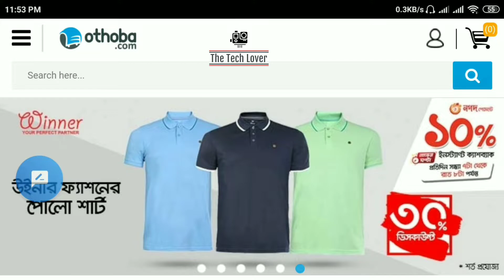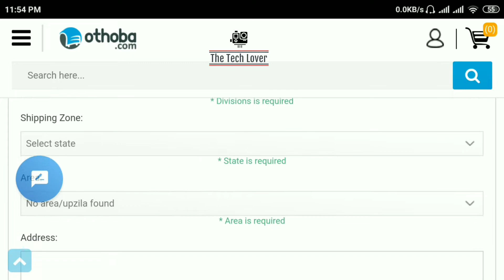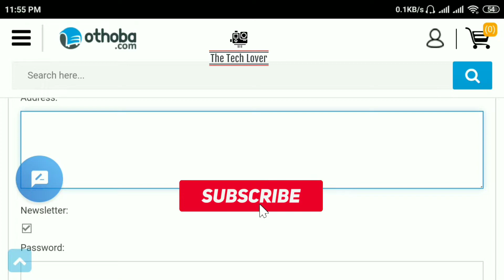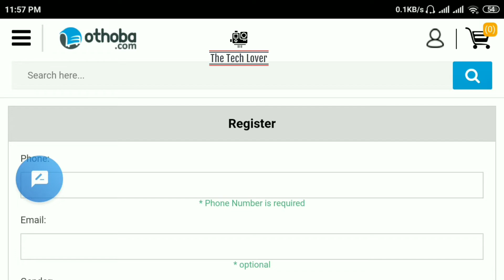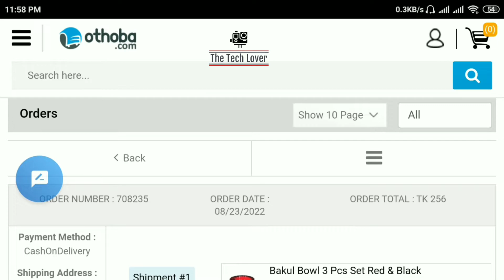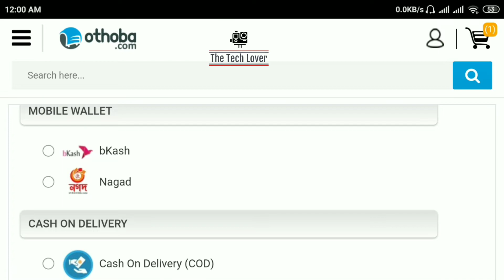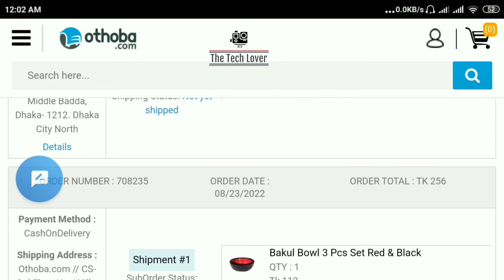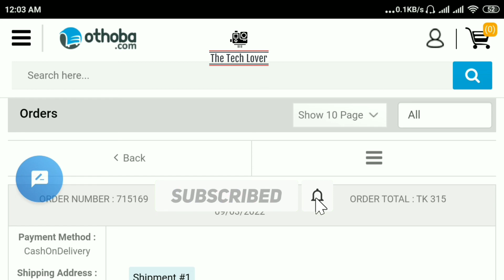অথবা / othoba.com এ কিভাবে একাউন্ট খুলে অর্ডার করবেন? ঘরে বসে অর্ডার করার উপায়।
বিস্তারিত জানতে ভিজিট করুন ওয়েব সাইট ও লিংক এ। ডিস্কাউন্ট অফার পরিবর্তনশীল। আপডেট জানতে চোখ রাখুন অথবা ডট কম এর ওয়েব সাইট ও পেইজে।

Hi,
This is the "The Tech Lover" channel. Professionally I am a Digital Content Creator.
Besides my profession, I love to explore new places or cities. I'm based in Bangladesh but roaming around the Globe.
I will try my best to create this platform where people will see the world through my eyes.

My Gears & Essential Videos
__________Feel free to contact at__________

This channel may use some copyrighted materials without specific authorisation of the owner but contents used here falls under

The Tech Lover || The Tech Lover || The Tech Lover
This video is completely Copyrighted to The Tech Lover]